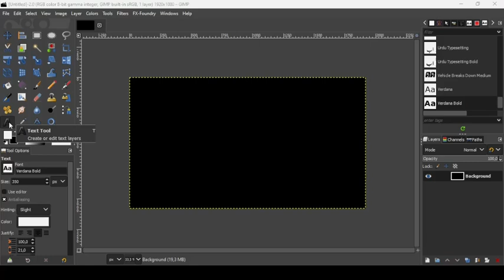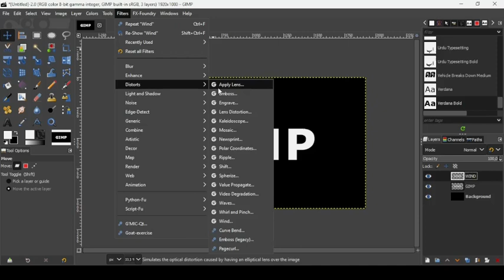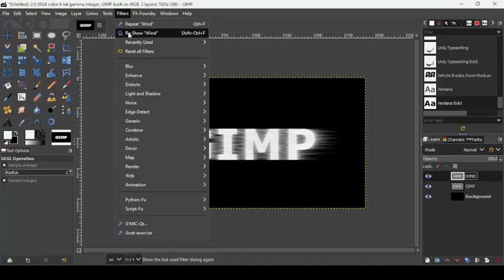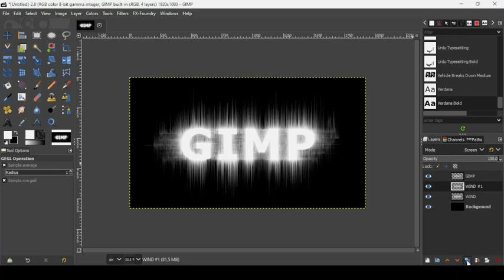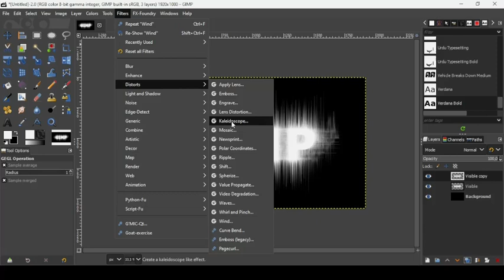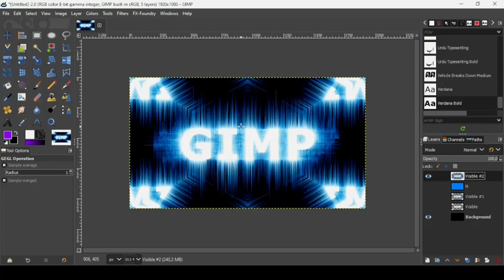GLOWING TEXT EFFECT IN GIMP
Hi, today in this GIMP tutorial, we are going to learn to create a GLOWING TEXT EFFECT IN GIMP.